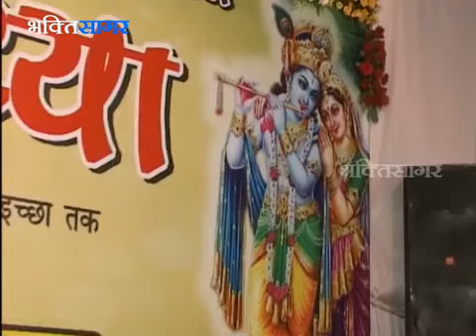विनोद अग्रवाल जी || हे गिरधर गोपाल || He Girdhar Gopal || Superhit Bhajan